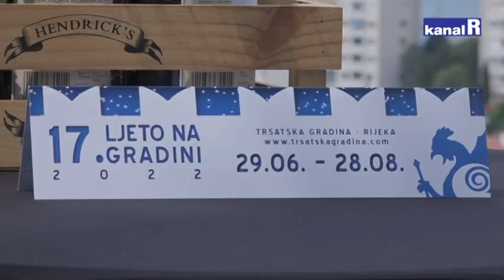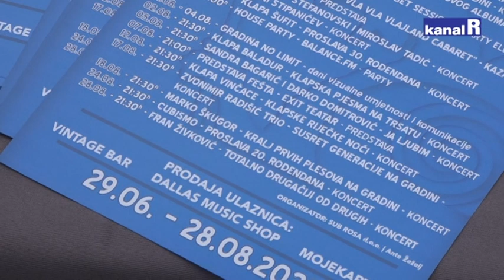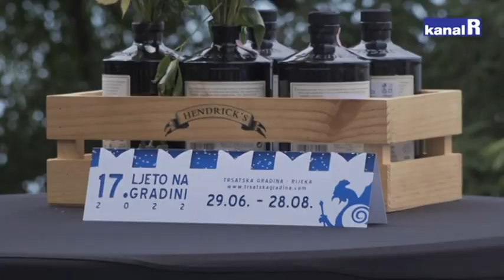Uskoro počinje Ljeto na Gradini!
27 programa koji uključuju tematske projekte, koncerte, predstave, performanse i edukativne sadržaje, koje će publici predstaviti više od 300 sudionika,  donosi 17. Ljeto na Gradini koje počinje 29.lipnja, a trajat će do kraja kolovoza.